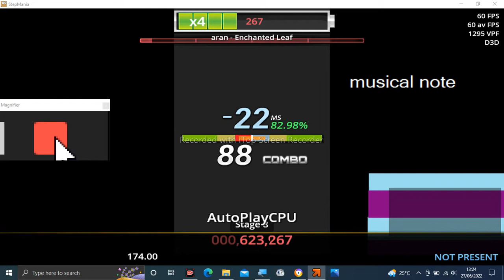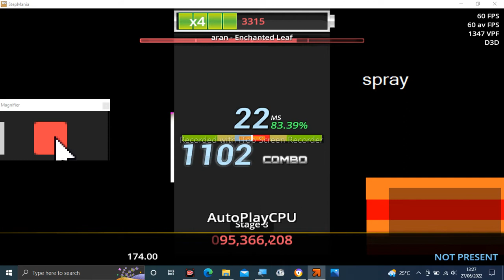Stepmania Audio - Enchanted Leaf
Tittle: Enchanted Leaf
Artist: aran
Label: HARDCORE TANO*C